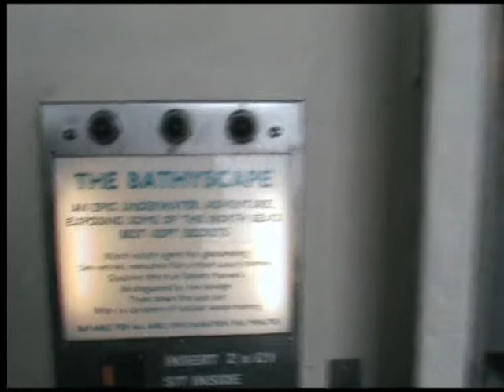'Bathyscape' exterior. under the pier show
Available for conferences.